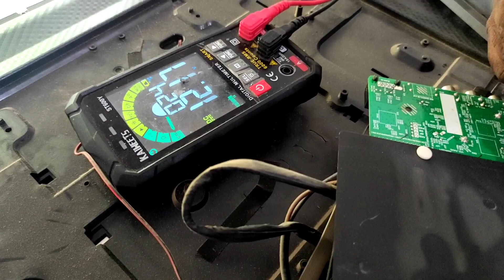LED में Picture बहुत कम आ-रही है कैसे ठीक करें..!